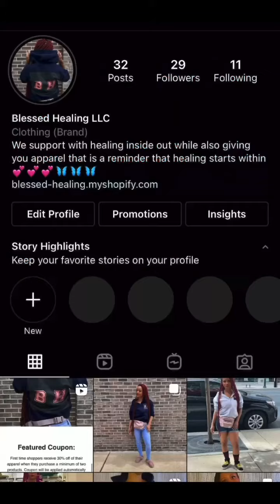How To Truly Be A Lazy Natural| No Damage💕🦋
Hello! In this video I tell you safe effective ways to be a lazy natural without acquiring damage and keeping your natural hair healthy while retaining length 💕💕💕

* I forgot to mention in the video why faux Locs are excellent for growth. Just as someone would thread their hair to stretch it to grow, faux Locs can yield excellent growth results with the same technique. The only difference between threading and faux Locs is that instead of threading, you are wrapping hair around the braid or twist giving your hair that stretch inside the Locs.

If you would like to receive a prayer for salvation to invite Jesus into your heart, and are in need of prayer to strengthen your faith, or have prayer request please email me at:

I would be more than happy to pray for you and with you 🤗💕🤗💕🤗

Powerful Sermon that helped me with my walk with Jesus Christ and changed my life :

Jaunita Bynum- “The Offer Versus The Promise”

Hoodie: Blessed Healing